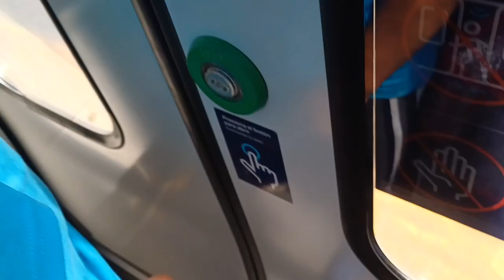vlog a conce 🚆🤭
y aquí en youtube 👍👍👍